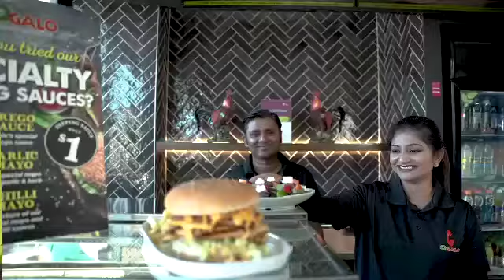Ogalo Ed Square - STAR MEDIA PLATINUM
Ogalo Ed Square
Shop 31/52 Soldiers
Ed Square NSW 2174

With more than 98 million admissions every year, cinema is big business. When you advertise with Australia’s largest local cinema advertising network, Star Media Platinum, your business can be just as big!

Level 2, 233-235 Bulwara Road
Ultimo NSW 2007 Australia
p. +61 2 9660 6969